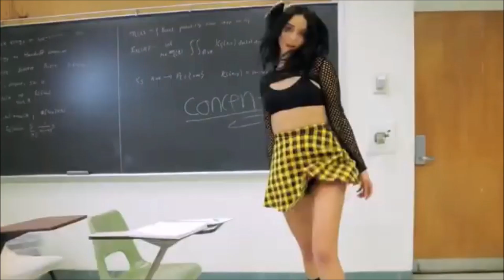😍😍💕 Modern Talking --- Brother Louie 💕😍😍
Vidéo de  Dock 1964
Modern Talking est un groupe new wave/synthpop allemand. Constitué de Dieter Bohlen et Thomas Anders, le groupe est actif entre 1982 et 1987, puis 1998 et 2003.

Le duo compte plus de 120 millions de disques vendus à travers le monde4, notamment grâce à leurs tubes You're My Heart, You're My Soul (1984), Cheri, Cheri Lady (1985), Brother Louie (1986) et Atlantis Is Calling (S.O.S. for Love) (1986).